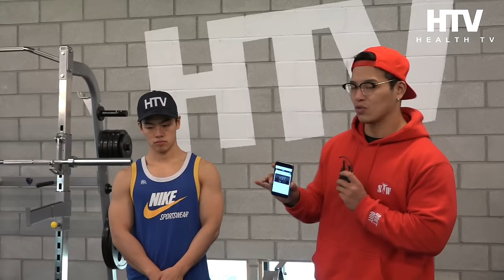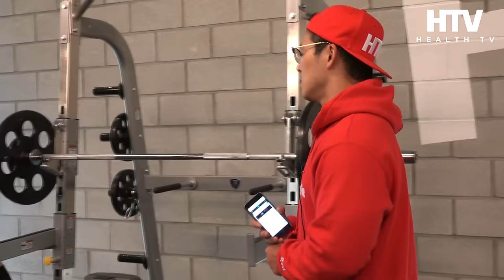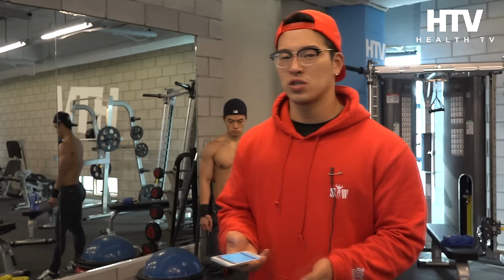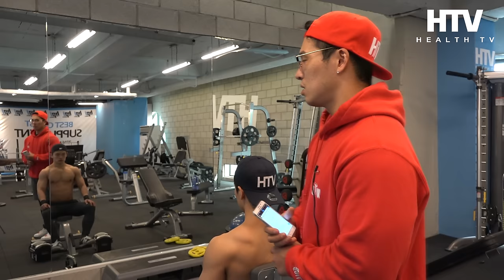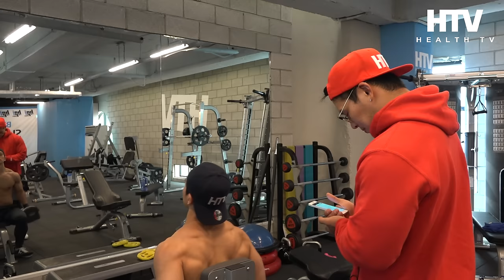13회[어깨운동]그냥해 시즌2 손석호 전은상by헬스티비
어깨 운동 루틴, 그냥해 시즌2

홈페이지에 방문하셔서 더 많은 소통을 하실 수 있습니다.

*남자 어깨운동 순서

1. 바벨 프론트 레이즈 Barbell front raise

2. 밀리터리 바벨 프레스 Seated military barbell press

3. 덤벨 숄더 프레스 Dumbbell shoulder press

4. 덤벨 사이드 레터럴 레이즈 Dumbbell side leteral raise

5. 덤벨 벤트 오버 레터럴 레이즈 Dumbbell bent over leteral raise